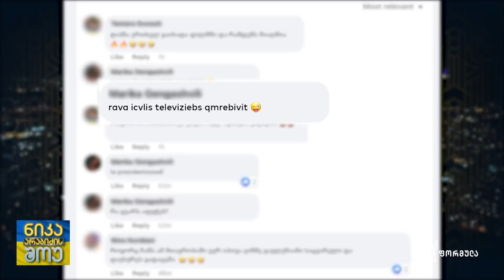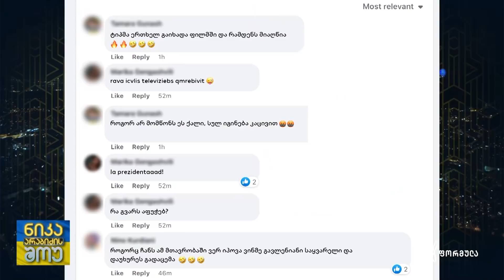ნიკა არაბიძის შოუ - სტუმრად: ია ფარულავა